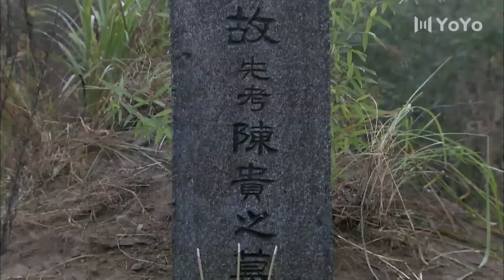热播电视剧 《无名英雄》 15 | 投身革命的豪门少爷与他一生挚爱的女人一起度过数次危机的艰难爱情故事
导演：  郭剑一
主演：  黄觉、傅晶、马晓灿、周璞、苏廷石、杜翊
民国初年，杨城的大地主奴老爷准备把自己的独养女儿——天良嫁到城里的米行老板曾家，可是曾家的大少爷曾光汉拒绝迎娶大脚的天良，刚从东洋留学归来的曾家二少爷曾光年嘲笑父兄和家人的迂腐，高调宣称自己非大脚女人不娶！得到悔婚消息的奴老爷领着长工土根等人大闹曾家，两家从“亲家”变成了“冤家”！被退婚的奴老爷把天良嫁给富农陈贵的儿子大弟，换取他们家的五亩“天字号”良田，利用良田产出的珍珠米，最终击垮了曾家的米行。但是与大弟并没有爱情的婚姻又让天良陷入另外的漩涡：曾家二少爷逐渐对天良情有独钟！二少爷曾光年留洋的同学叶书琴虽然对他暗生情愫，但是过于熟悉的原因两人一直难以成为情侣，进步的叶书琴投身革命。历经从北伐、抗日战争、解放战争等几十年的沧桑巨变之后，天良与曾光年牵手。